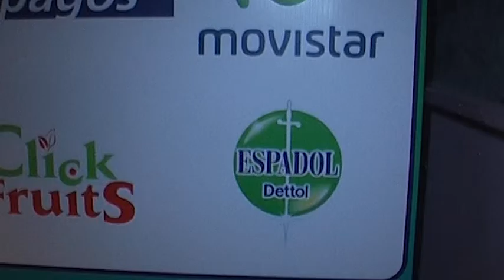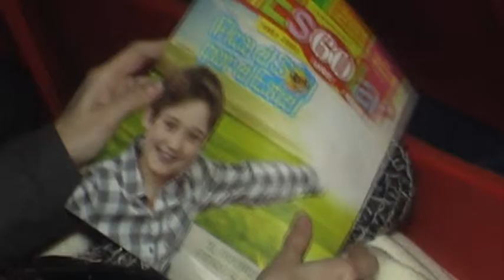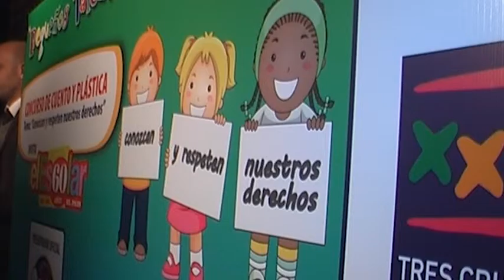CONFERENCIA DE PRENSA PEQUEÑOS TALENTOS - TEATRO METRO